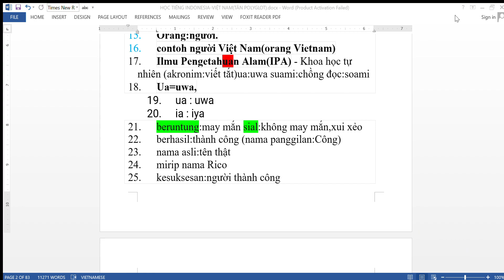HỌC TIẾNG INDONESIA VIỆT NAMTÂN POLYGLOT docx Word Product Activation Failed 2024 04 13 21 40 56